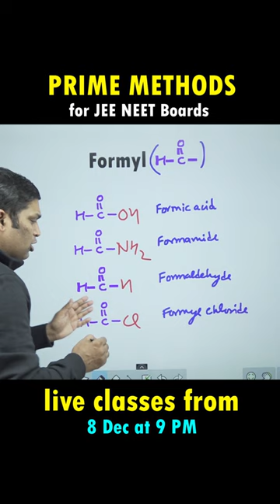Best Chemistry Guidance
Best Chemistry Guidance | JEE NEET Boards | Live classes 8 Dec @ 9 PM
JOIN OUR LIVE CLASSES FROM 8 DEC ON YOUTUBE
detailed lectures...basic level to advance level...full discussion of previous year problems of JEE (mains & advanced) / NEET